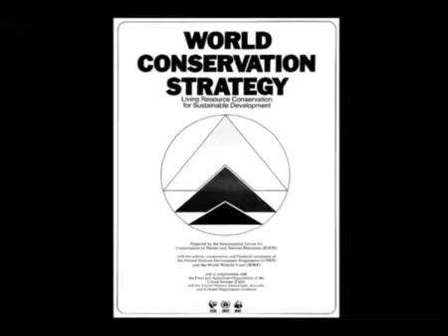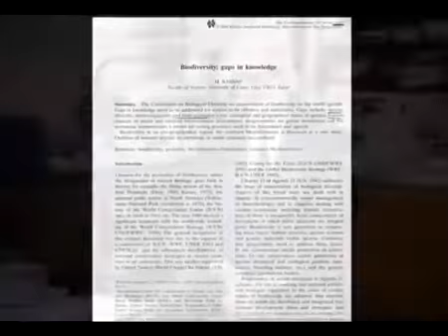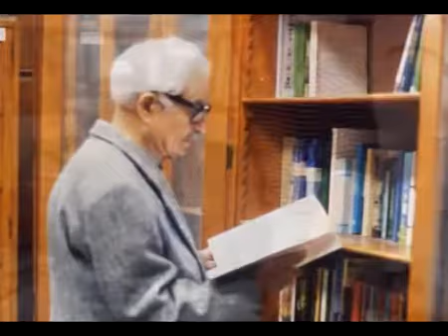أ.د/ محمد عبدالفتاح القصاص .... من يكون ؟